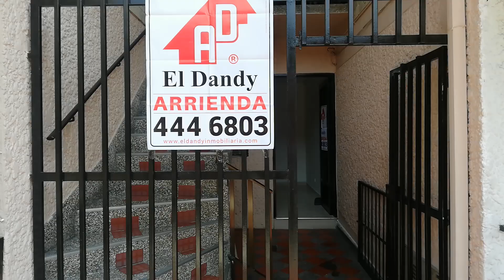Apartamento en arriendo en Itagui, sector Simon Bolivar